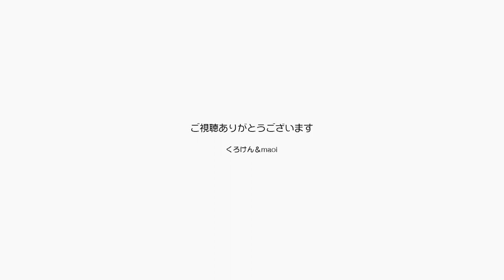ポンちゃん抜け毛をなくすようにブラッシングしよう【Jean & Pont 2947】2022/8/21 保護猫ジャンけんポン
ジャンくんは毎日ブラッシングしているので抜け毛はそれほどデカありませんが、ポンちゃんはそろそろやらないと部屋に毛が舞いそうです。
ジャンくんのシリコンのブラシは使わずに針状のブラシにしてみましたが、まだあまり慣れていないので長くはさせてくれませんでした。
もう少し慣れるまで待って、また今度やろうね。